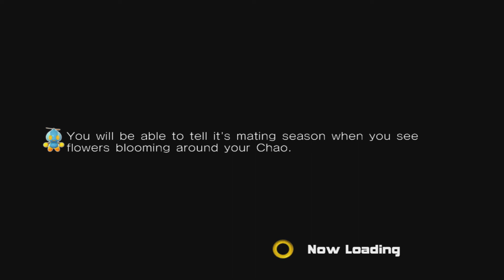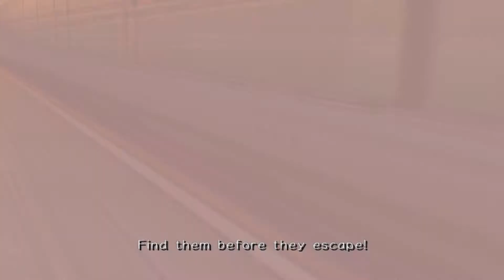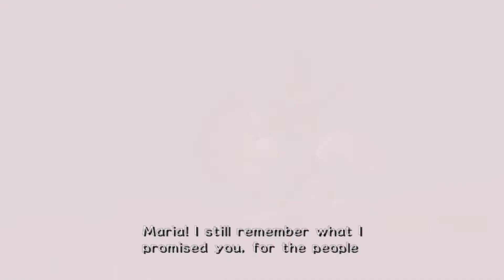Sonic Adventure 2 Part 11 - Fighter Jets